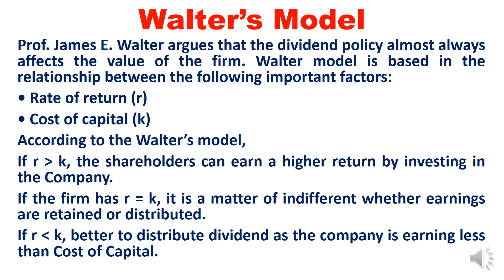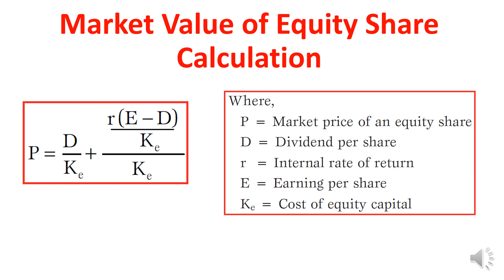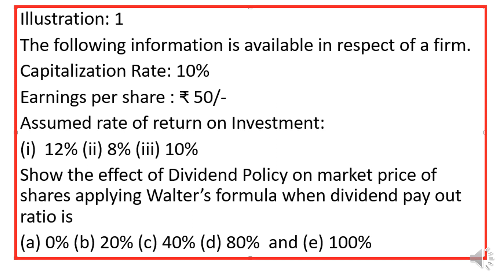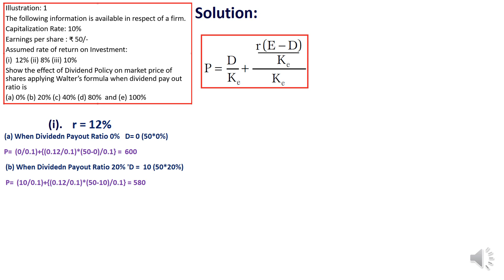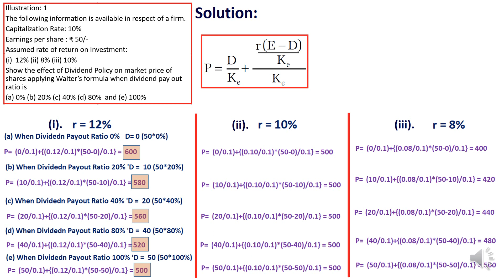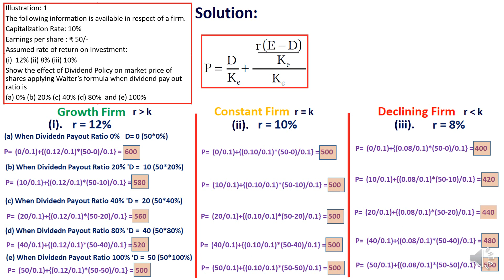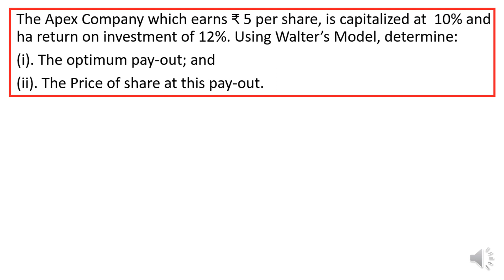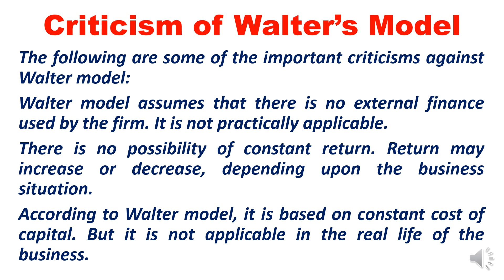Dividend decision 1 | Walter's Model | Market Value per Share | Growth | Constant | Decline Firm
Prof. James E. Walter argues that the dividend policy almost always affects the value of the firm. Walter model is based in the relationship between the following important factors
• Rate of return (r)
• Cost of capital (k)

Dividend Decision,
Dividend Policy,
Walter's Model,
Gordon Model,
MM Approach,
Value of the firm,
Value of Share Price,